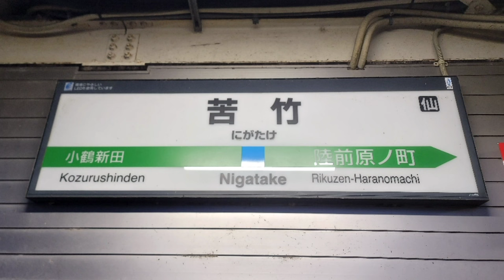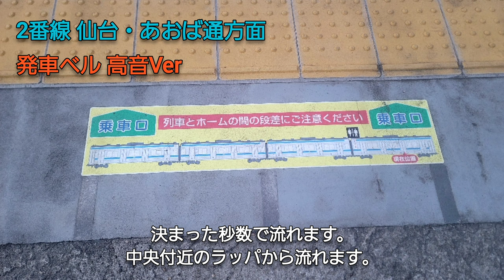【新永楽型放送】JR苦竹駅 接近放送・発車ベル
収録日 2023/12/05
苦竹駅は新永楽型放送を使用してます。
発車ベルも搭載してますが、スピーカーは別々で流れますので収録はご注意を。